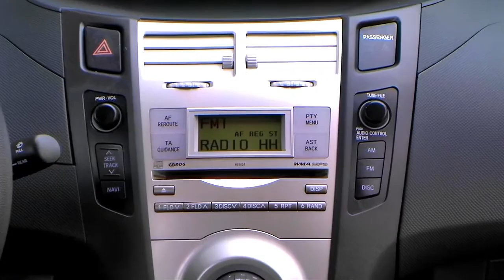Autohaus S+K Toyota Yaris 1 3 VVT i Granitsilber metallic 28865